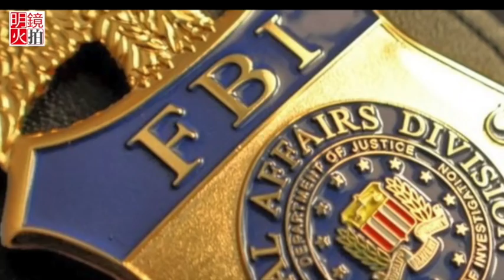FBI曾接獲佛州校園屠殺槍手線報，但未採取行動（《新聞時時報》2018年2月18日）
聯邦調查局（FBI）16日坦承，他們在1月5號曾接獲電話線報警告犯下佛州校園屠殺案的克魯茲擁有槍枝、有殺人慾望，並揚言要攻擊學校。但FBI忽略了這則線報，並未採取行動，造成這場悲劇發生。佛羅里達州州長史考特對此表示「不可接受」，要求FBI局長雷伊辭職下台。